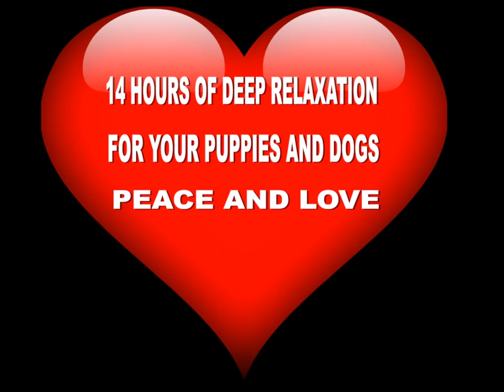12 Hours of Cute Dogs